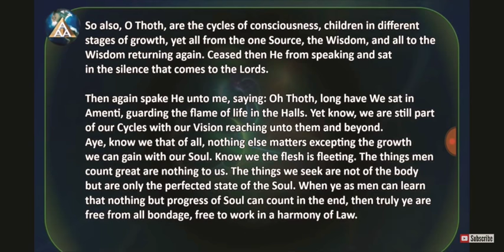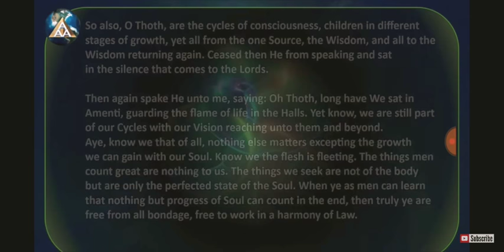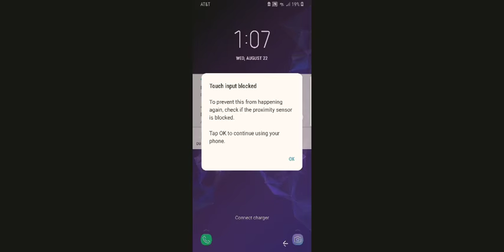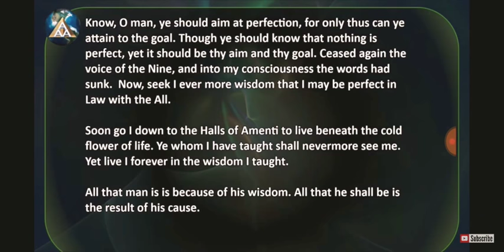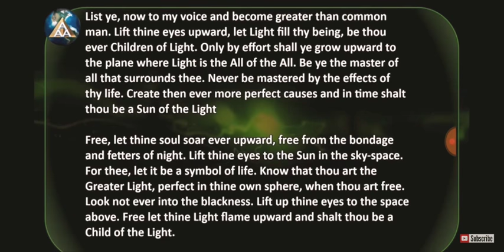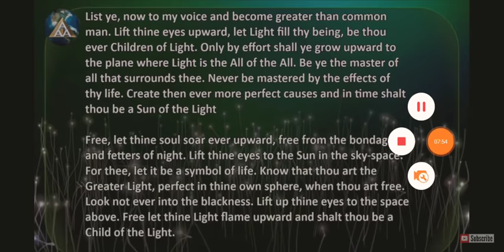MYSTERY SCHOOL TEACHINGS - Emerald Tablets of Thoth 11 Explained (Ancient Esoteric Knowledge )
MYSTERY SCHOOL TEACHINGS - Emerald Tablets of Thoth 11 Explained ( Esoteric Knowledge of Ancient Egypt Sacred Knowledge Revealed! )

Emerald Tablets of Thoth Hermes Explained! Esoteric Breakdown + Sacred Text download